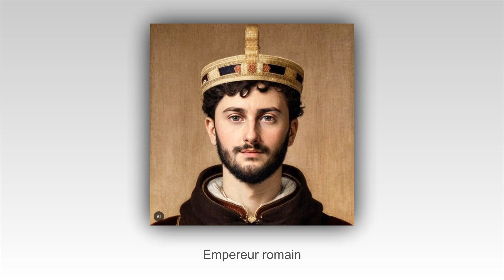Antoine : sa folle histoire, à l'infini !